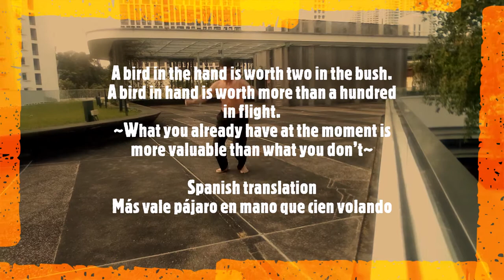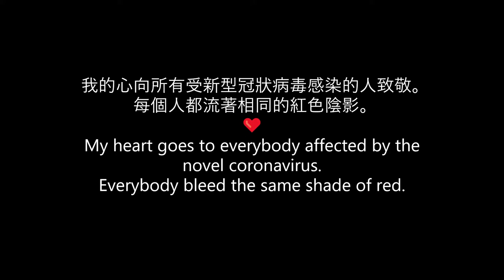Eighty-fifth day of the new year | 25 March 2020 | Exercise Vlog Timelapse